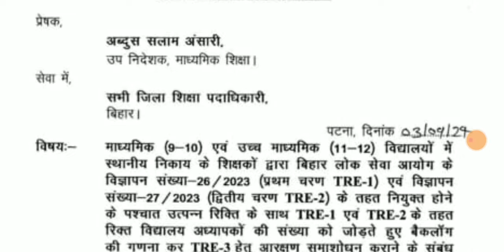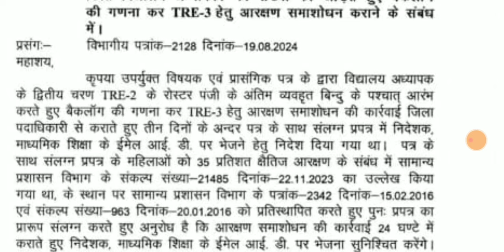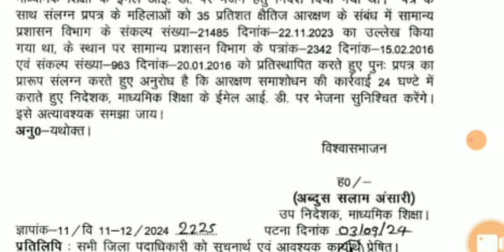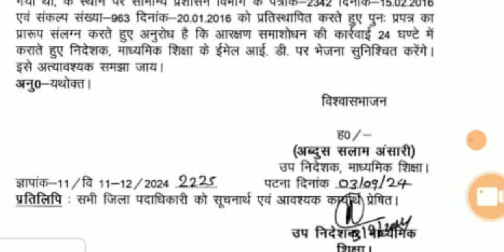बिहार शिक्षक बहाली BPSC TRE 3 LATEST UPDATE TODAY।रिक्ति बढ़ेगी।ALL TET taiyari